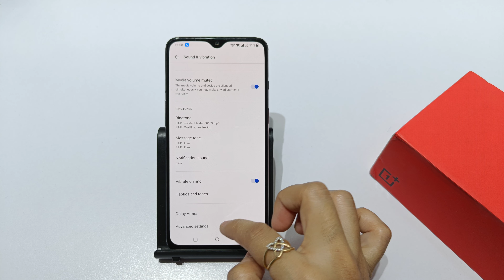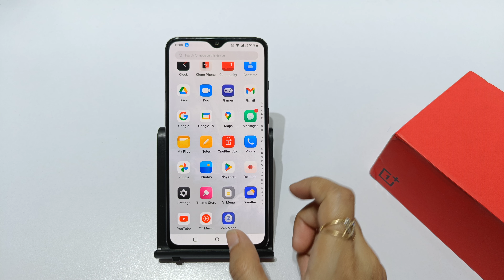How to change notification ringtone in oneplus 7 pro | oneplus 7 notification ringtone settings